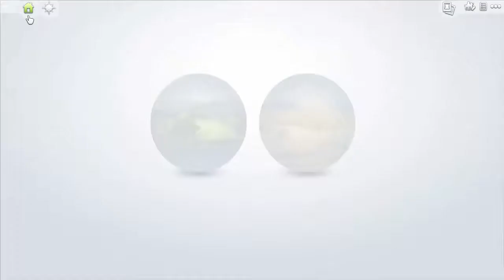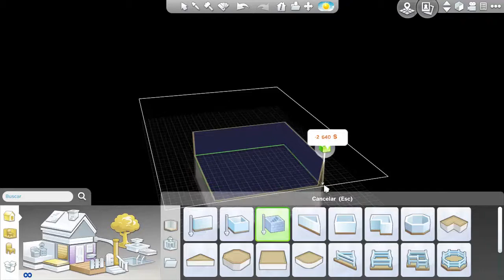REVIEW || Actualización Marzo || #1 SÓTANOS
☆☆ Ábrame, puede haber algo interesante ☆☆

 Si aún no estás suscrito puedes hacerlo, es gratis y me anima mucho, además de que estarás al día de todo lo nuevo que haya en el canal.

- Tarjeta gráfica NVIDIA Geforce GT 730 - 2GB

- Sistema Operativo: Windows 8.1 64bits